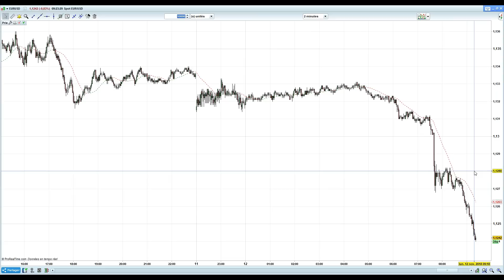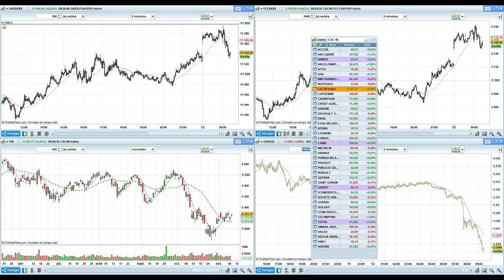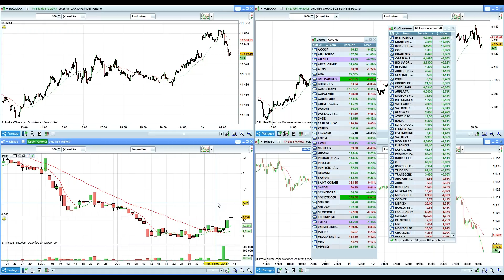Point Bourse du 12 novembre 2018